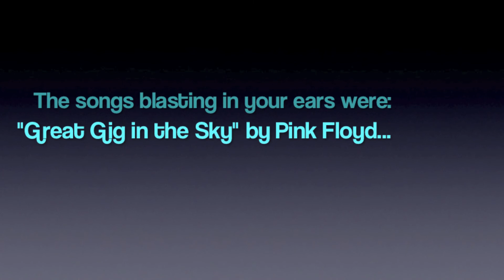Matterhorn Tandem Paraglide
Bruno has been flying since 1986 and has logged well over 7,000 flights! He holds both SHV Instructor Pilot and SHV Tandem Pilot Licenses.

Songs that I do not own:
"Great Gig in the Sky" by Pink Floyd
"Carousels" by Beirut